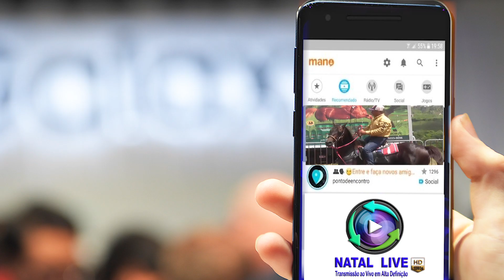NATAL LIVE HD - TRANSMISSÃO THE BEST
Video comparativo de transmissões Realizadas pela NATAL LIVE HD e das comcorrentes